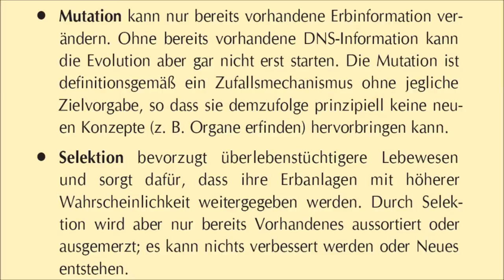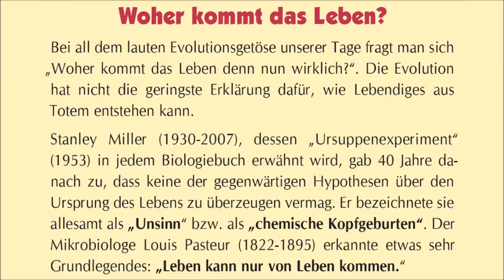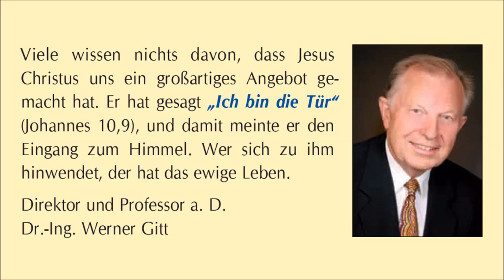Was Werner nicht weiß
DER TYP IST EIN PROFESSOR!!
RUN FOR THE HILLS!